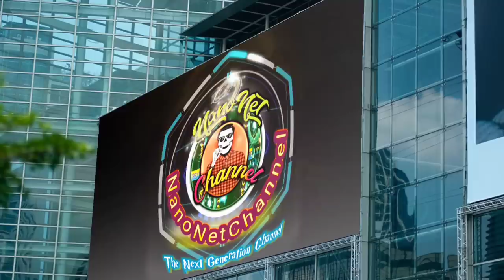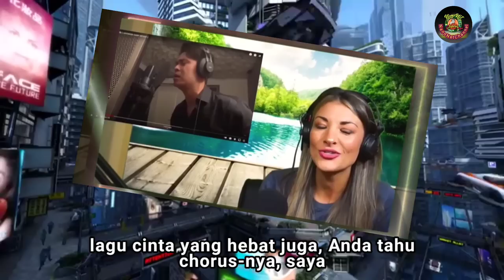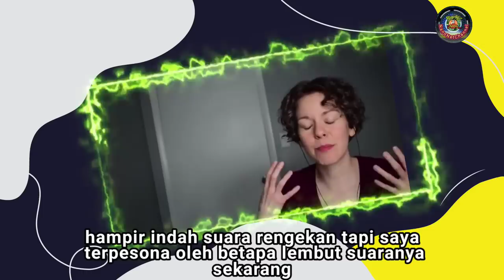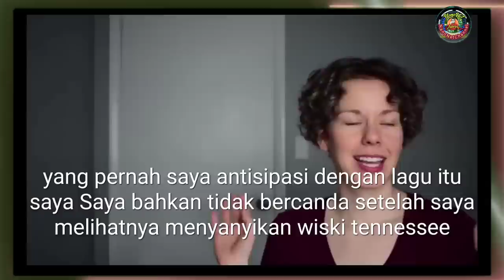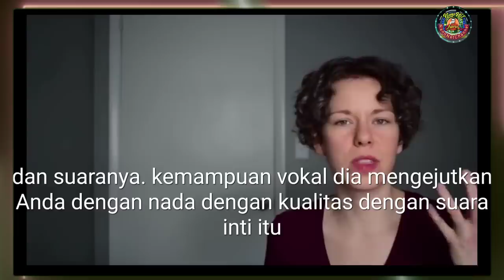BULE INI SHOCK SETENGAH GAK PERCAYA OLEH VOCAL KILLER CAKRA KHAN YANG MENAWAN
.¸☀ḷ*¨¨¨*☀..¸¸¸¸..☀*¨¨¨*.☀
.\¸☀ 🎵 H I B U R A N 🎵 ☀
Ƹ̵̡Ӝ̵Ʒ.\
Halo Gaez!
Halo sahabatku yang budiman di video kali ini kita akan saksikan reaksi video cover lagu Cakra khan yang cukup syahdu dengan suara falsetto Cakra Khan yang menawan,lagu ini berjudul Iris - goo goo dolls ( orchestra cover version ) semoga Anda terhibur dan jangan lupa tetap tersenyum.

Nb:
"VIDEO YANG ADA KONTEN INI SEPENUHNYA MILIK PARA KREATOR, JIKA ADA KETIDAKSESUAIAN MOHON DIMAAFKAN, JIKA MINTA PENGHAPUSAN VIDEO HUBUNGI NANONET CHANNEL"